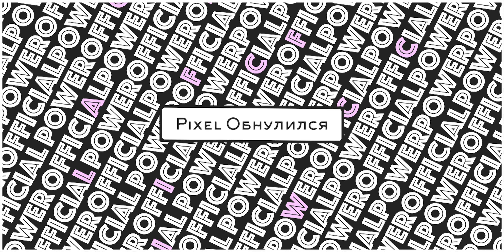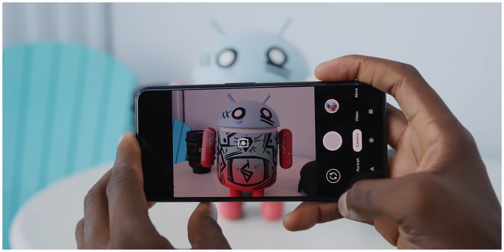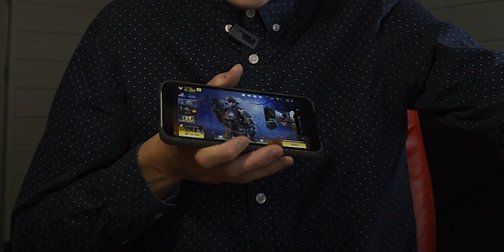Почему все говорят о новых AirPods Pro и уже никто о Pixel 4 🤷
🎃У Apple есть PowerBeats Pro и AirPods первого и второго поколения. Одни - для спорта, другие - для дома.
🎃А наушников на каждый день, так чтобы в метро спуститься было не стыдно, так чтобы и в бизнес классе Fly Amirates вопросов не было.
🎃Чтобы звук был звонким, внешний вид волшебным, подключение простым и шумоподавление соответствующим. Таких наушников не было. Не было... потому что появились AirPods Pro.
🎃Еще в этом выпуске расскажу о новых чехлах для Pixel 4 и о том, что в смартфонах от Google никогда не будет широкого угла (скорее всего).
🎃Поскольку сегодня Хэллоуин, то не забуду и про обновление Call of Duty Mobile.